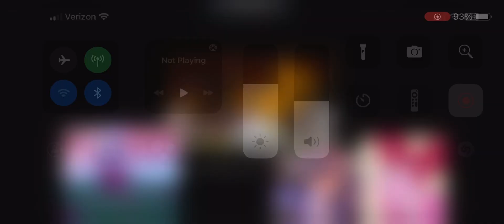Evil Spinel Destroying Weed Road Pictures Logo at the Start of Hancock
For @SpinelFan2002!
ARE YOU KIDDING ME EVIL SPINEL